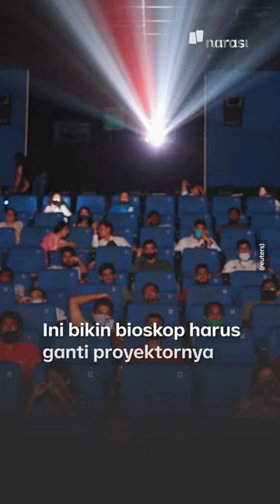Teknologi Baru Film Avatar: 3D Tanpa Kacamata | Tech It Easy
Siapa nih yang gak sabar nonton Avatar 2: The Way of Water? Di film ini, James Cameron bakal kembali menyajikannya dalam format 3D tapi tentu, dengan inovasi terbaru dalam perfilman. Siap dimanjakan dengan kombinasi visual dan teknologi ala James Cameron? Tonton selengkapnya berikut ini yaa

(Narasi)